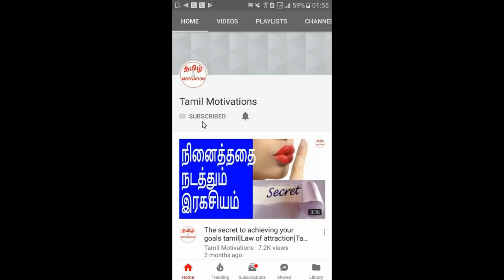How to improve your concentration in tamil|கவனத்தை கூர்மையாக்குவது எப்படி|Tamil Motivation|Nambikkai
In this video, Nambikkai kannan revealing the way to improve the concentration to get a rich life. Please watch it and share your thoughts.

கவனத்தை அதிகரிக்கும் எளிய வழிமுறையை தெரிந்துக் கொள்ள இந்த வீடியோவை பாருங்க.

வாழ்க்கையில் எந்த ஒரு வேலையை செய்தாலும், முழு கவனத்துடன் செய்வது மிகவும் அவசியம்.
முழு கவனம் இல்லாமல் செய்யும் எந்த வேலையும் முழுமை பெறாது. பெரும்பாலான நேரங்களில் அந்த வேலையை திரும்ப செய்ய வேண்டிய அவசியமும் ஏற்படும். குடும்ப வாழ்க்கை மற்றும் அலுவலகத்தில், முழு கவனத்துடன் செயல்பட்டால்,  வாழ்க்கையில் எல்லா வளமும் பெற்று மன நிறைவுடன் வாழலாம். முழு கவனத்துடன் இருப்பது எப்படி? இந்த வீடியோவில் ஈசியான சில வழிமுறைகளை சொல்லித்தருகிறேன். தவறாமல் இந்த வீடியோவை பாருங்க.

In life, we have to do everything with full concentration and focus.
If we do something without full concentration, it will not be complete. Most of the times, we have to repeat doing that. In personal and professional life, if we do everything with full concentration, we can get live happily and peacefully with abundance. But how can we live with full concentration? Please check out this video. I am teaching easy ways to improve concentration. Don't miss this video.